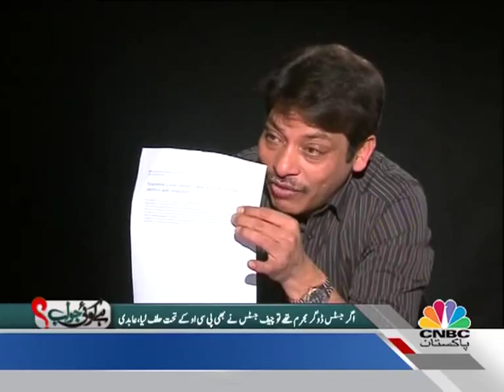One on One with Sentaor Faisal Raza Abidi Complete Show